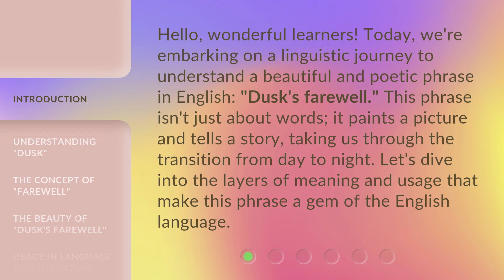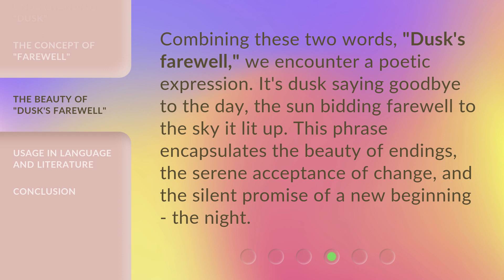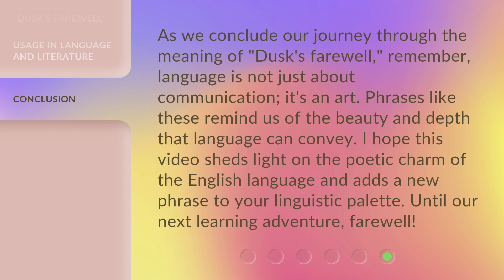The Enchanting Tale of Dusk's Farewell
00:00 • Introduction - The Enchanting Tale of Dusk's Farewell
00:34 • Understanding "Dusk"
01:00 • The Concept of "Farewell"
01:21 • The Beauty of "Dusk's Farewell"
01:46 • Usage in Language and Literature